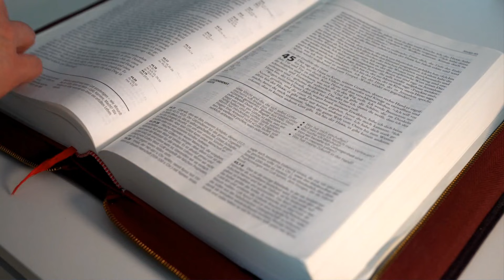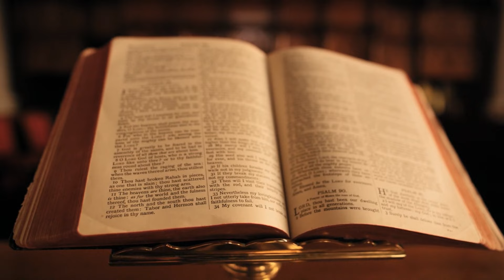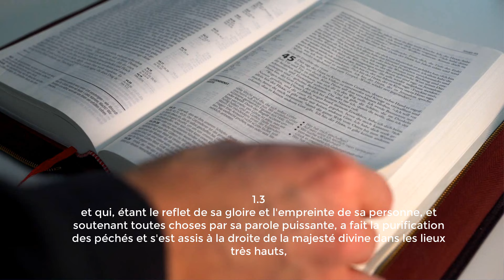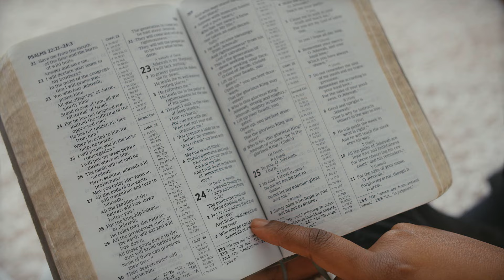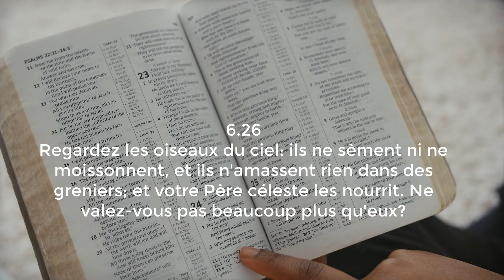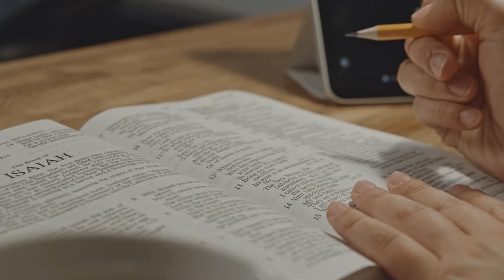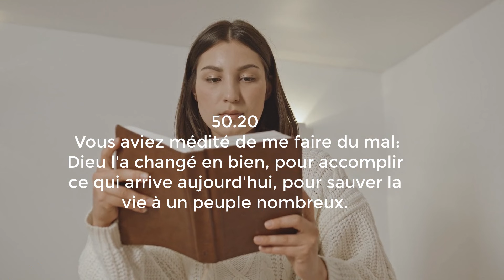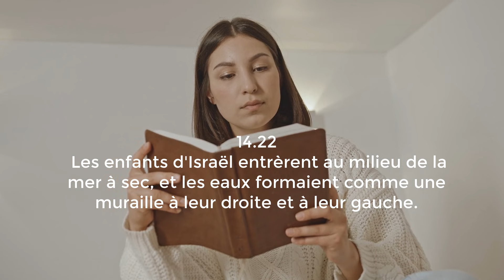Qu'est ce la Providence de Dieu || Parole Vivante et d'espoir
Mon nom est Jean Fritznel Petion et je vous souhaite la bienvenue sur ma chaine Youtube.   Cette chaine  a été créée dans le but de répondre au soupir d'une personne cherchant à adorer Dieu de tout son cœur.  Vous y retrouverez des études et des inspirations qui vous serviront pour vos temps de prières et de méditations.   Trop de gens passent pas des moments difficiles, des épreuves et des souffrances.  De la même manière que David utilisait sa harpe pour pour soulager Saül (1 Samuel 16:23), j'ai la conviction qu'une étude Biblique et inspirée  peut guérir un cœur et restaurer une âme.   Je prie donc qu'à travers ces études  vous puissiez être impactés, fortifiés et restaurés.  Sentez-vous libre de partager ces études.  Avec Amour,   Jean Fritznel, Pour la chaîne "Parole Vivante et d’espoir".